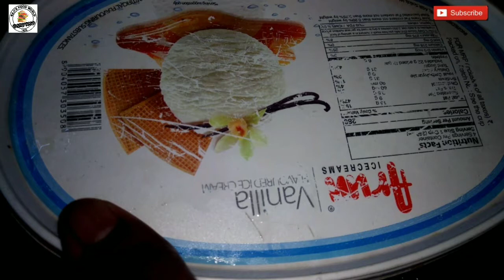Simple Carrot Icecream || 4 ingredients Carrot Icecream in malayalam